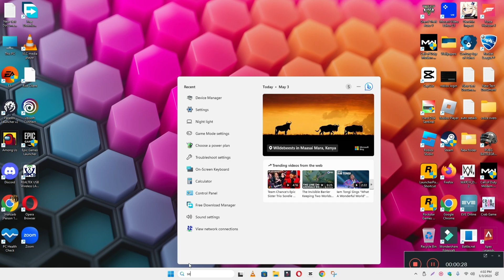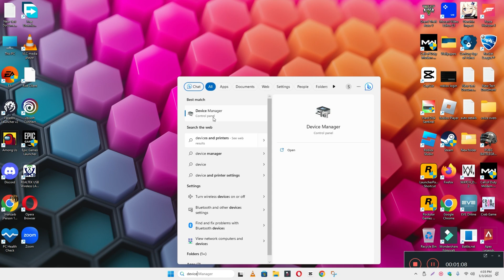Lenovo Ideapad Flex 5 Keyboard Not Working || keyboard keys typing wrong characters problem fix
Lenovo Ideapad Flex 5 Keyboard Not Working